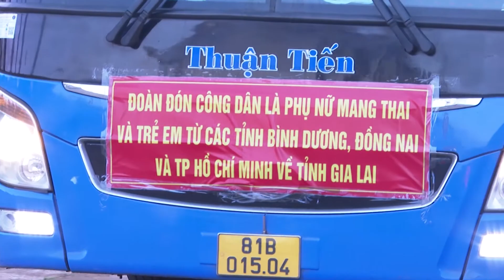Gia Lai đón 246 công dân từ TP Hồ Chí Minh, Bình Dương, Đồng Nai về cách ly